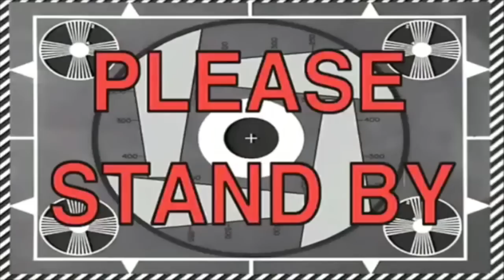CARTER'S BABY BOY CLOTHING HAUL | GIVEAWAY!!!!!!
WHATS GOOD YouTube?! It's David & Chanelle!! We are DC SQUAAD !!! AND DONT FORGET TURN POST NOTIFICATIONS ON !!! If youve been here before WELCOME BACK DCFAM SQUAADUP!

TO SEND US LETTERS:

DC SQUAAD
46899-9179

DC SQUAAD
7025 OLD TRAIL RD #9179
FORT WAYNE, IN
46899

We really do LOVE you guys! We WOULDNT and COULDNT be here without our LOYAL AND LOVING FANS SUPPORTING US!!! "We are DC SQUAAD and we are out!!!